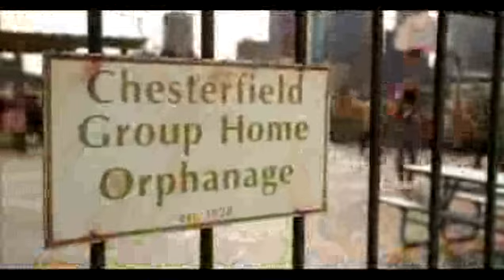Like Mike 2002. Divx,Ac3,CD1-MrD